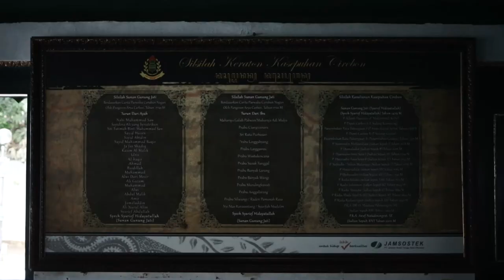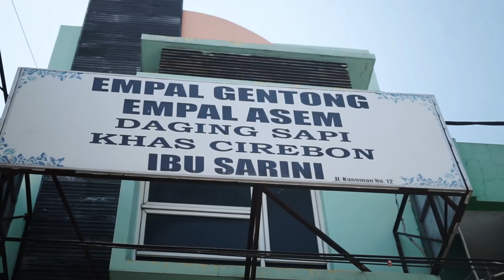Cirebon: Empal Gentong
“Bumi Rempah Nusantara untuk Dunia”
Empal Gentong: Kuliner Khas Cirebon
Semangkuk Kekayaan Rempah, Sejarah dan Akulturasi Budaya

Empal Gentong, kuliner khas Cirebon ini merupakan bentuk akulturasi berbagai budaya: lokal, Sunda, Tionghoa, India dan Arab. Hidangan ini masih dapat dinikmati hingga sekarang. Beberapa daerah di Cirebon menyajikan Empal Gentong dalam upacara serta syukuran seperti pernikahan dan peringatan kematian. Sebagai bentuk penghormatan kepada tamu. Warna kuah yang serupa gulainya itu melambangkan kemuliaan.

Seiring perjalanan sejarah Cirebon yang pernah menjadi pelabuhan ramai di Jalur Rempah, berdatangannya berbagai bangsa dan budaya turut mempengaruhi kebudayaan yang menjadikan Cirebon memiliki karakter tersendiri. Termasuk warisan budaya dan tradisi lisan yang secara turun temurun menjadikan Empal Gentong sebagai kuliner khas yang terkenal dari Cirebon hingga sekarang.

Persembahan karya dari Sinta Ridwan, Muhammad Abdullah, Aun Fakhrun, Dede Voice, dan Agatha Joko Ginanjar, untuk “Bumi Rempah Nusantara untuk Dunia”.